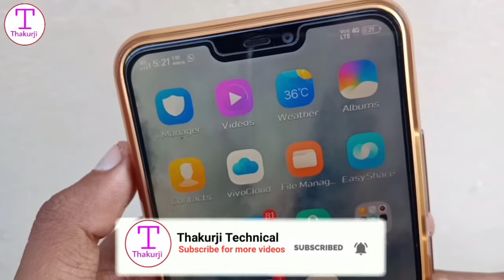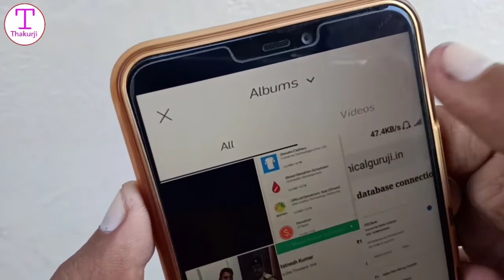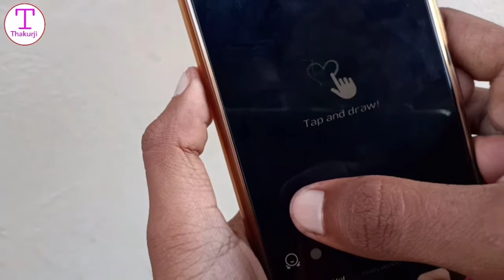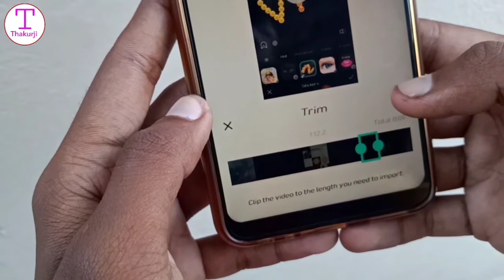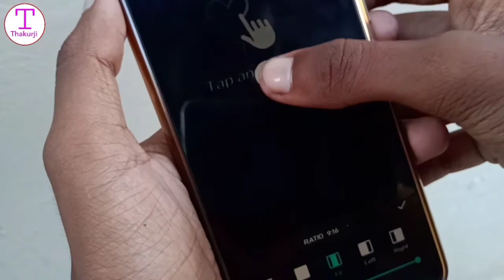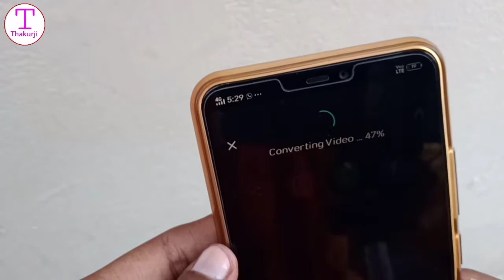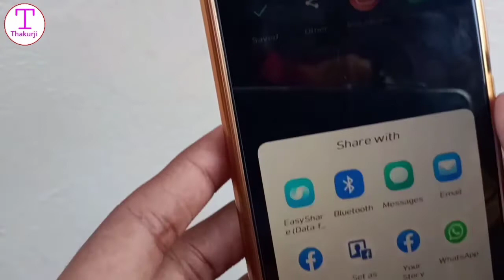Tiktok Viral Video Emoji alphabetical letter Name wali video kaise banaye । How Make Emoji Drawing